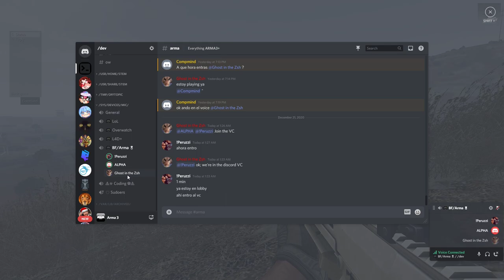3-Man Combat Patrol (Eliminate HVT) - Zero Casualties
ALPHA2931 (Team Lead)
Peruzzi (Marksman)
dredd (Combat Life Saver)